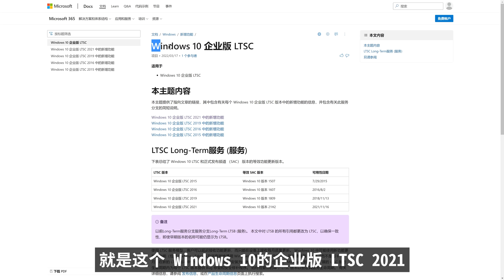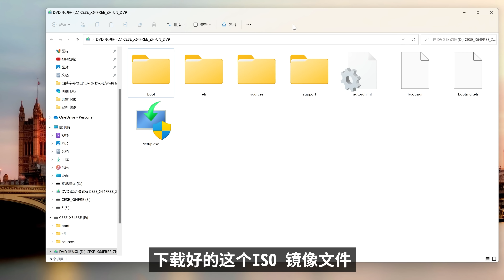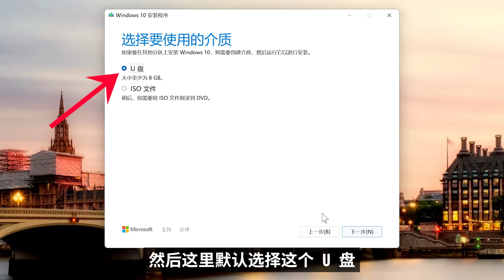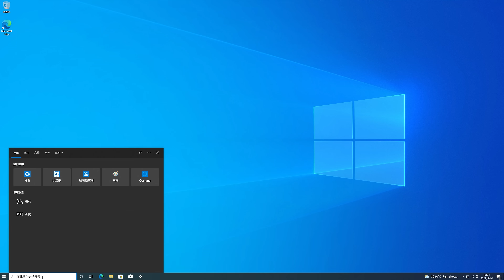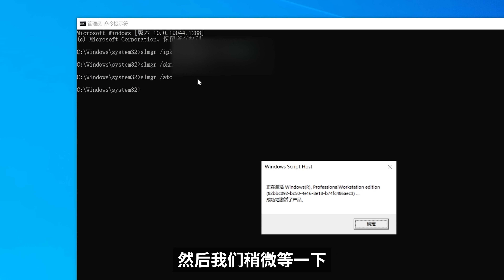Windows 10 系统中最好用的3个版本，精简、稳定、高效！附详细的下载安装教程 | 零度解说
🚀VPS推荐（可自建梯子）：
1. （首次充值25美金会赠送100美金）